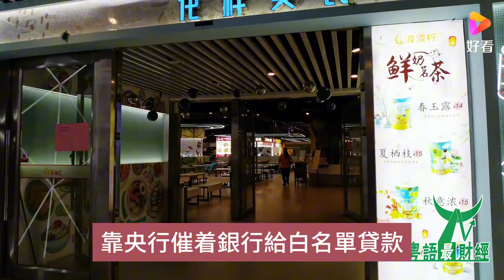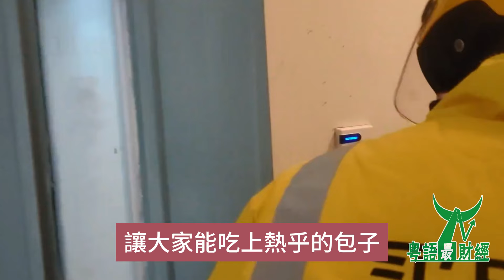三部門怒砸2萬億救市！樓市、股市又嗨了,大力真的會出奇蹟嗎？2萬億一砸，經濟有戲了！上交所被干崩了！投資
呢次央行搞一波，財政搞一波，瞬間畀人睇到咗經濟起身的希望。據路透社報道，9月26日高層開完月度的ZZJ會議，財政將發行2萬億特別國債去支持今年的經濟增長，同時誓言阻止房地產市場繼續下滑。
與此同時仲有一啲其他的配套措施：部分專項債資金用於補貼居民消費和企業的設備更新；專項債收益用來向二孩家庭每月補助800塊；給中小企業減稅、發放就業補貼；. 不得唔講，呢一波經濟政策跟以往完全不一樣，打蛇也打到咗七寸。
首先，呢一波經濟政策很成體系，跟之前零敲碎打的感覺完全不一樣。睇核心政策出台的時間線：周二，央行降准、降息同埋新開發的兩個貨幣工具——給成個經濟塑造了更寬鬆的環境、也提供了更多的流動性。
周三，給6大行補充資本金1萬億——夯實了金融穩定的根基，讓銀行更有能力去化解地方和房地產風險；周四，財政額外多花2萬億去補貼居民消費和緩解地方債務——思路一改往日「重投資輕消費、誰家的孩子誰抱走」的想法，開始靠居民消費和地方擴張支撐物價上漲的邏輯擺脫TS。
很明顯，成個措施繫緊密的、高度協調的、系統的，不再系以前只針對上述中的某一項出嚟的「一攬子」舉措，而且每一項都直指關鍵痛點。其次系呢一波高層的態度，很着急也很堅定，跟之前亦都唔一樣。具體表現有：報告出嚟的時間比平時早幾個個鐘，而且剛好卡在下午開盤。
更重要嘅系，態度上直面問題，「新情況、新問題」要求佢哋增強「責任感、緊迫感」。
總之，在呢個即將開啟的十一長假、經貨幣政策和財政政策咁一出手，總算讓苟了一年的佢哋睇到咗曙光。咁可能就有人問了，呢次真的能行嗎？他認為起碼靠譜多咗。首先，自上而下睇，當前佢哋經濟盤活的源頭系乜野？系地方財政擴張，疏通資金向下流動的通道。呢幾年因為化解地方債務，高層限制了地方投資擴張的能力，依靠地方投資和消費往下流向中小企業的錢被「鎖住」，企業自身周轉資金的能力大大下降。
加上房地產下滑引發的一啲列問題，導致原來成個經濟中最大的兩個水源被堵死，從而無法通過管道向田間地頭灌溉。而家拿出1萬億主動幫地方化解債務，噉就能讓地方騰出更多的資金和精力去支持經濟，改善居民對未來的預期。如此一來，地方財政呢個關鍵水源被激活，水就能流動了，普通人就有機會通過就業接到水。其次，自下而上睇，當前經濟唔可以自行運轉的關鍵系乜野？系消費不足，支撐不了價格，企業沒勁擴張。
有咗財政向居民消費補貼而唔系向企業生產補貼，成個國內的商品價格不至於一直在低價的魔咒中內卷。企業利潤有咗支撐就會有擴張、招工的動力，普通人就業就能慢慢好起身，從而讓市場形成「收入上去——消費增加——企業擴張——」的正向激勵。
所以，呢次財政政策雖然一啖氣弄了2萬億，睇上去並不多，但花錢的方向一變，效果跟之前比必然事半功倍。保持呢種態度和有效的行動，後續再跟上，拉升人們的信心，讓錢不一直躺在銀行的定期賬戶里、唔喺國債的泡沫里廝殺，一定會比之前好好多的。至於大家關心的房地產，他認為核心仲冇解決，但在往好的方向發展。
點解講仲未解決？之前多次講了，房地產的首要問題在於解決發展商的流動性，其次系長遠地解決老百姓手裡有米可買的問題。呢次高層態度堅決，但拿出的方案仲系依靠「央行催着銀行給發展商提供資金周轉+高層催着地方向銀行借錢、下場買樓」呢兩個核心手段。但系，呢兩個方案效果點樣，每個月的房地產數據早已給出咗答案。
究其原因，一個系冇解決發展商資金短缺的商流動性問題，一個系冇考慮地方自顧不暇的現狀。具體來講，靠央行催着銀行給「白名單」貸款，忽略了在高層房地產去槓桿+樓價下滑的背景下，銀行根本冇動力亦都唔願意給發展商提供資金。
你時蛋問一問身邊銀行的朋友，幾乎都會講發展商手裡冇瓷實貨做抵押，信用在下滑，不敢貸。靠上面催着地方向銀行借錢、下場買樓，忽略了地方此時自身化債纏身，冇更多的資金能力，其買樓租賃收益（機構測算2.5%左右）也很難引起佢哋的興趣。
咁點解講房地產在往好的方向發展？高層態度明顯比之前更具體、更堅決，呢次專門提出咗錨定物——房地產市場「停止下跌」。目標明確就好辦事了。對地方和消費的大力支持會整體穩住經濟，從而間接地支撐房地產市場。
就好似給水池注入咗新的活水，讓水流動起身。
呢次央行出手，目標很明確，就系穩增長、防通縮。經濟增長壓力大了，就得想辦法刺激；通縮風險來咗，就得想辦法讓市場活躍起身，讓大家手裡揣着的錢流動起身。
目標，講到底都係為咗改善民生，讓大家的日子好過一啲，讓大家能吃上熱乎的包子，讓菜市場的大媽能多賣點菜，讓小生意人能多賺點錢。
房地產但系個大產業，它好了，上下游一大堆產業都能跟住受益，從建築工人到建材商，都能感受到經濟復甦的暖意。就好似一顆大樹，根壯了，枝葉才能茂盛。再講股市，股市系經濟的晴雨表，股市穩定了，大家的信心亦都足了，投資的意願亦都更強了。
股市上漲，也能帶動一部分人的財富增長，進而促進消費。
股市就好似一個蓄水池，水多咗，自然就能灌溉更多的土地。梗系，光靠央行放水系不夠的，仲需要其他政策的配合。比如，減稅降費政策可以降低企業的負擔，刺激企業擴大投資；一啲地方政府也在積極出台促消費的政策，比如發放消費券等等。呢啲政策組合起身，才能形成合力，才能真正把經濟盤活，就好似給經濟呢部車加滿油，再鋪上平坦的道路，才能跑得更快更穩。有人可能會問，放咁多水，會唔會導致通貨膨脹？呢系個值得關注的問題。不過，而家的情況跟以往不太一樣，以前系需求旺盛導致的通脹，而家系需求不足導致的通縮。所以，適度放水，刺激需求，反而有助於穩定物價。梗系，央行亦會密切關注物價走勢，及時調整政策，防止通脹失控，就好似一個經驗豐富的司機，知道幾時該加油，幾時該剎車。互聯網公司工作的朋友講，佢哋公司最近開始加大招聘力度了，呢講明企業對未來仲系有信心的。開餐館的朋友也講，最近生意有所好轉，客人比前幾個月多咗，夜晚甚至仲需要排隊等位。呢啲都系積極的信號，講明經濟正在慢慢復甦，就好似春天來咗，萬物開始復甦。形勢確實嚴峻，但也唔使過度悲觀。央行呢次放大招，就係為咗應對挑戰，穩定經濟。相信在各種政策的共同作用下，經濟最終會走出低谷，迎來新的發展機遇。就好似經歷了寒冬，春天終將到來。路邊攤的烤串師傅生意又開始紅火了，小區門口新開了幾家小店，賣奶茶的，賣鮮花的，仲有修自行車的，呢啲都系生活中的小細節，但也能反映出經濟的活力。也希望，而家系一個有效的、好的開始。中國經濟正企系十字路口。希望在冇幾耐的將來，大家都能感受到經濟復甦帶來的好處，生活越來越好，就好似小草破土而出，充滿生機。